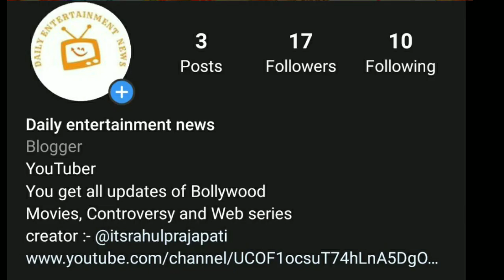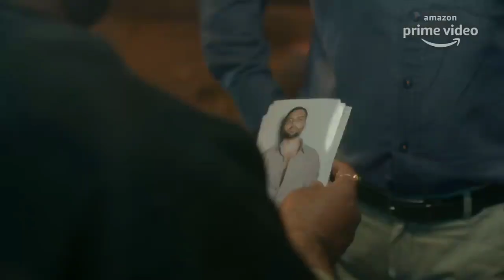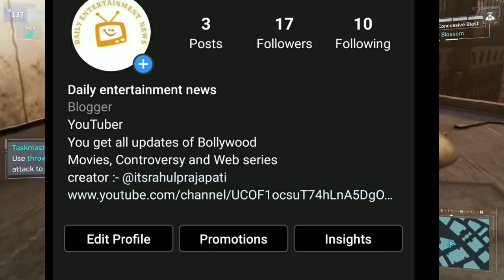Top 10 Web Series | Top 10 Web Series Of Amazon | Best web series hindi | Top 10 hindi wab Series